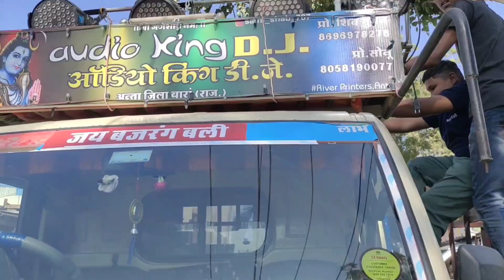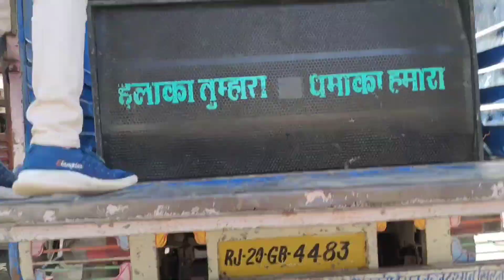MY FIRST DJ VLOG|| PART-2 || HOW TO VIRAL ON YOUTUBE VLOG| DJ SE-TUP RADY || Audio king dj anta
MY FIRST DJ VLOG|| HOW TO VIRAL ON YOUTUBE VLOG|| PART-2 ITNE JORDAR BESS|| Audio king dj anta

Audio king dj ANTA | BEST DJ ANTA

dj vlog logo
dj vloggers
3dj vloggers philippines
dj vlogzilla
dj vlog
दज फ्लो यस और नो
open my videos
first vlog video ideas
first videoall
my videos
my first vlog ideasmy first vlog descriptionmy first dj vlog
my dj
my dj song
my name dj song
my name dj
first video
open my videos
my miss anand first video at youtube
ri vlog
my miss anand first video
माय फर्स्ट लव
my love video
sharechat my first love
my first s last love status
dj 0
dj my music
#1 dj song
my mix dj
my mix dj 2021
4x dj song
dj7 song
dj7
dj 8
8dj songs
dj song
my first vlog meaning in hindi
my first vlogmy name
my name dj
songmy dj
songmy djmy
# first dj vlog
dj vlog video
dj vlog new video
dj vlog 2022
dj vlog dj setup
dj vlog channel
dj vlog dholpur
dj vlog ra cabine
dj vlog sharpy
dj vlog laser light
dj vlog line array
dj vlog logo
dj vloggers
3dj vloggers philippines
dj vlogzilla
dj vlog
open my videos
first videoall
my videos

1. This video has no negative impact on the original works (It would actually be positive for them) 4.

2. This video is also for teaching purposes. 3. It is not transformative in nature.

THANKU SO MUCH WATCH VIDEO 🥺